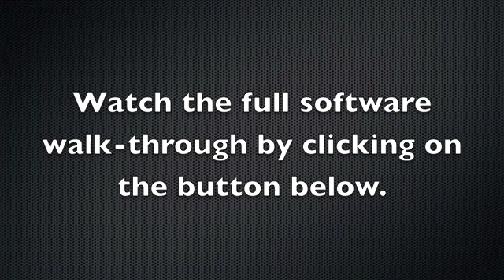Learn How to Use Macs in the Dental Practice with Viive Software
Learn the benefits of Macs in the dental practice and how to integrate Apple products using the Viive Dental Practice Management Software System from Henry Schein. For a demonstration of Viive Mac Dental Software, watch